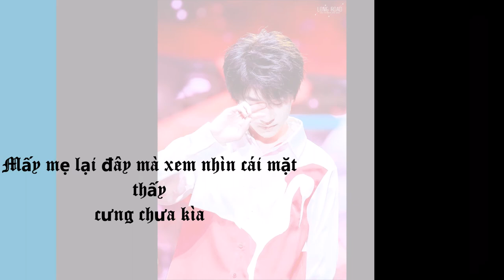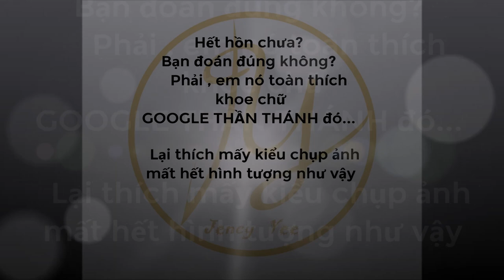【J4F】Nhìn Hình Đoán Người，你有知道他是谁啊？开始！！！